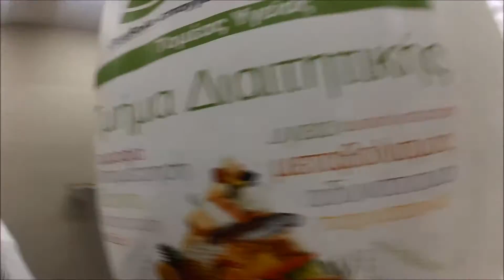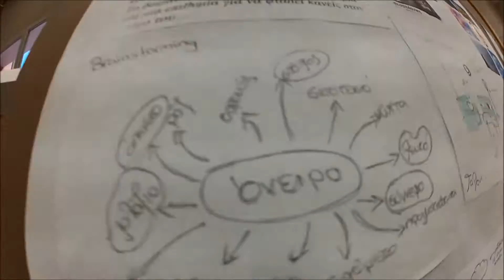Open Day Διαιτολογίας & Επισιτισμού ΙΕΚ ΞΥΝΗ Θεσ/νίκης 12/9